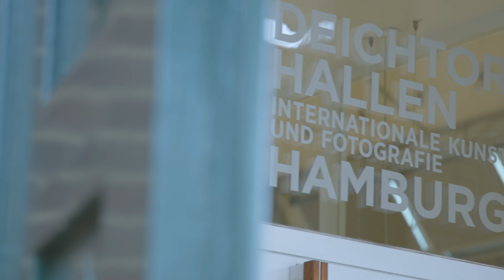Dirk Luckow - Photography as global currency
WhiteWall is a partner of the 8th Triennale of Photography Hamburg and has produced three of the 12 exhibitions as part of this partnership. One of these three exhibitions, took place in the "Halle für aktuelle Kunst", in the Deichtorhallen Hamburg, under the name "Currency. Photography Beyond Capture."

In the video, Dirk Luckow, General Director of the exhibition, explains the name and concept of this exhibition and what place photography has as a global currency in society.

For the exhibition, the works of a total of 29 international artists were produced as a photo in a floater frame and as a photo print on aluminum dibond in the best gallery quality by WhiteWall.